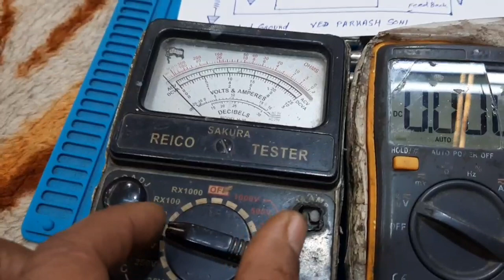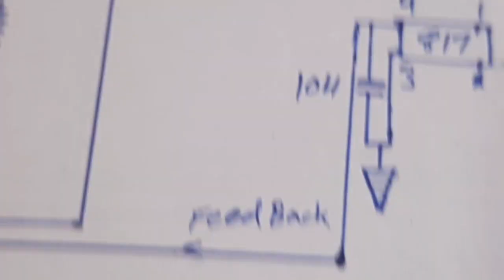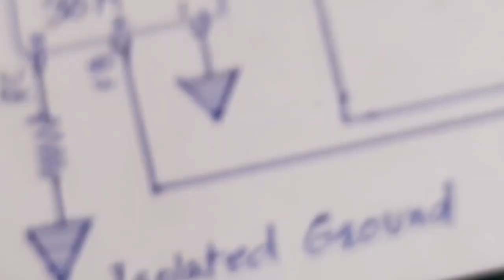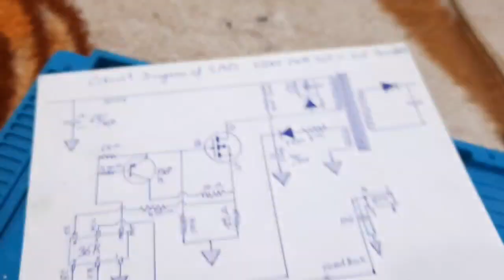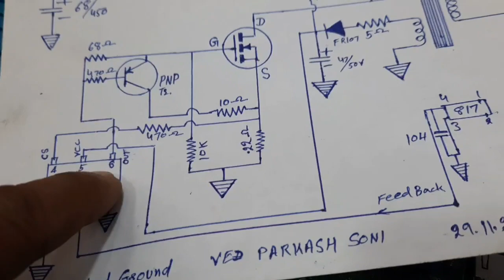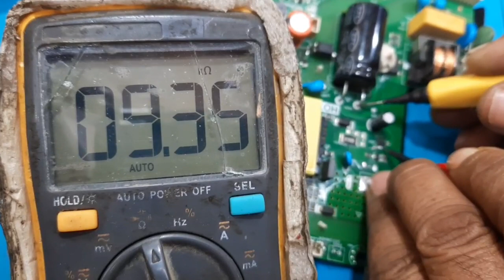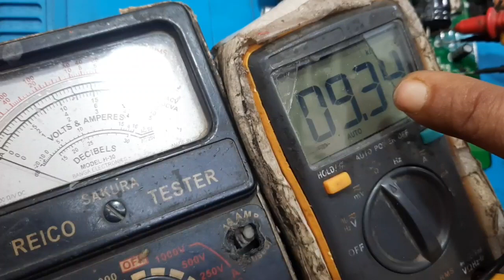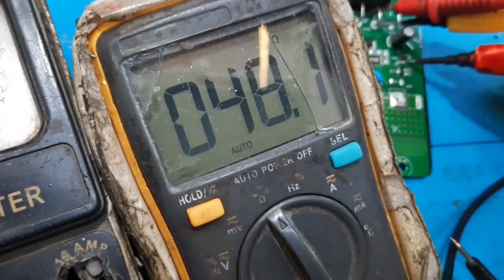How To Repair LED TV Original Power Supply 🔥 Power Supply Repair Full Details🔥Combo Board Repair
Original Power Supply repair
LED tv repair
LCD TV Power Supply repair
36R IC Checking method
New Tricks led tv repair
LED tv training

Combo board repairing
Combo board repair
combo board details
Mother board supply repair
Power supply kaise theek kre
LED tv me power supply kaise repair kre
New idea for LED TV Repairing
LCD tv repair
offline training course led tv

🔥🔥🔥LCD LED TV TRAINING COURSE DETAILS 🔥🔥🔥
🖥 What is LCD & LED Working basics
🖥 mother board working & Easy checking shortcuts repair tips
🖥 power supply basics & working
🖥 Power supply Easy Repair & modification
🖥  Inverter Board tips
🖥 Backlight repeated failure Solutions
🖥 Tcon and scaller fault finding solutions
🖥  Android Mother board repair tips
🖥 What is Liquid Crystal Display
🖥  Software Installation With Programmers And  Pendrive
🖥  LCD, LED  all panel basics and fault finding Tips & solutionS
🖥 Understanding and Testing LEDs
🖥 Understanding and Testing Volatage Regulators
🖥 How To Convert LCD to LED
🖥 Voltage Test Point
🖥 Inverter Board Failures
🖥 Lines In Picture
🖥 No Video
🖥 No Audio
🖥 OSD/Menu Failure
🖥 White Picture
🖥 Ghost Screen

⚙Universal board And Android board Installation
⚙Panel repair tips
⚙Panel bypass Methods
⚙ Panel voltage Details
⚙ Polarizer replacement in easy way.
⚙All Practical
SOFTWARE FREE🔥🔥🔥🔥🔥🔥